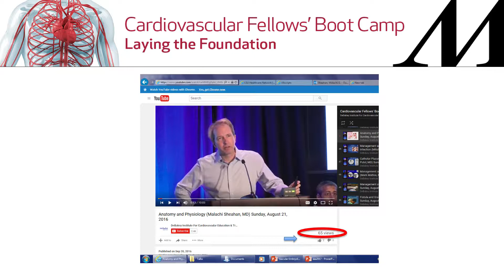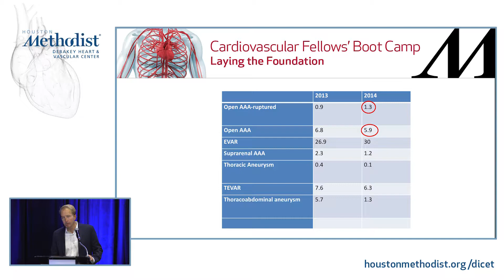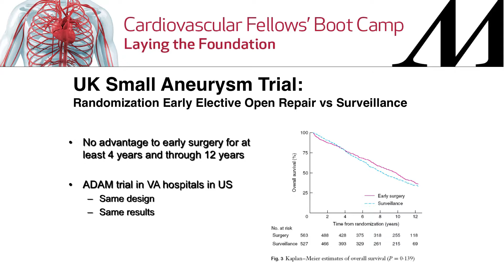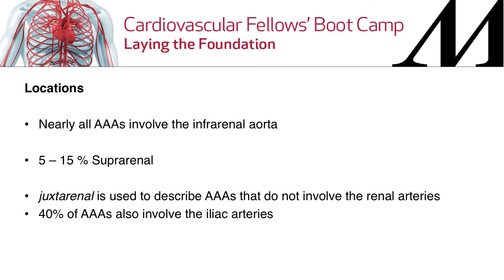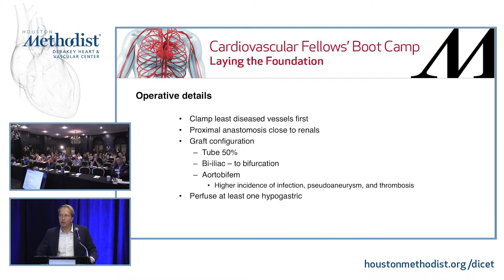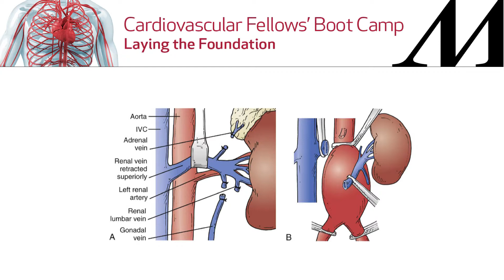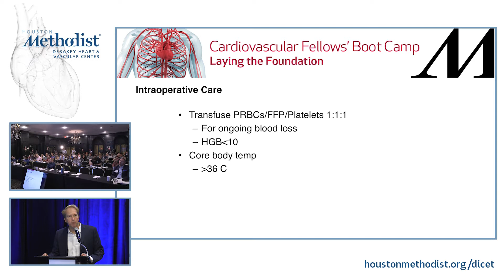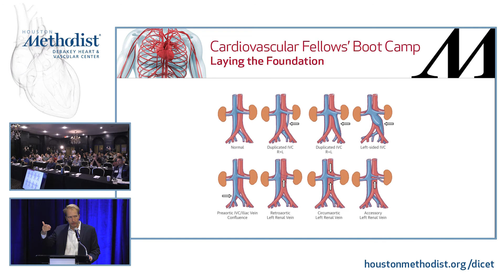Open Surgical Management of Abdominal Aneurysms (Malachi Sheahan, MD)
SESSION 4 ▪ Aortic Aneurysm Disease

"Open Surgical Management of Abdominal Aneurysms"
Speaker: Malachi Sheahan, MD